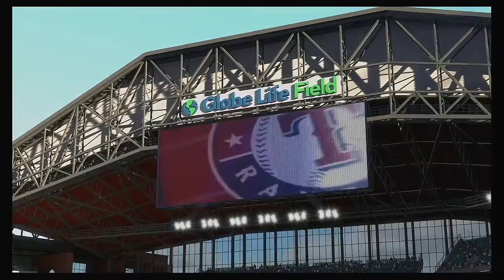MLB 2020 Season 5 27 2020 Washington Nationals @ Texas Rangers